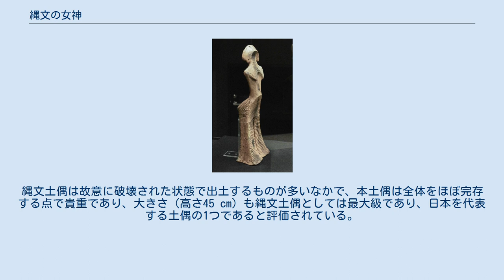縄文の女神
日本の国宝_(考古・歴史資料)
土偶「縄文の女神」山形県立博物館展示。
 縄文の女神（じょうもんのめがみ）は、山形県舟形町にある西ノ前遺跡から出土した、縄文時代中期に製作されたと見られる国宝指定の土偶の通称である。
 縄文の女神は、高さ45センチメートル (cm)、淡い赤褐色をした土偶である。
縄文時代の人の姿が究極に再現された土偶であり、故意に壊された状態で発見され復元が不可能な土偶が多い中、完全な土偶は日本国内では珍しいとされる。
 1986年、尾花沢新庄道路の建設工事の具体化に伴い、山形県教育委員会が行った遺跡詳細分布調査によって西ノ前遺跡が発見され、1992年6月から尾花沢新庄道路の建設ルートとなった最上小国川左岸（西ノ前遺跡内）の発掘調査が行われ、8月4日から8月6日の間に、直径約2.5メートル (m)、地下1 mの範囲から左足、腰、頭、胴、右足など5つに割れた土偶が次々と出土。
その後復元され、高さは45 cmと日本で発掘された土偶の中で最大級とされる。
均整のとれた八頭身の美しい容貌から、縄文の女神と呼ばれるようになった。
また、この発掘調査で縄文の女神以外にも47点の土偶残欠が出土し、国宝の附（つけたり）として指定されている。
 1998年6月30日に「土偶1箇 附 土偶残欠47箇 山形県西ノ前遺跡出土」の名称で国の重要文化財に指定され、2012年9月6日に同じ名称で国宝に指定された。
山形県内としては6件目、土偶としては4件目の国宝指定である。
 本土偶は山形県立博物館に保管されており、レプリカが舟形町歴史民俗資料館に展示されている。
 イギリスの大英博物館で2009年に開催された土偶展にも展示されるなど、日本国外での出展歴もある。
 本土偶の出土地点周辺からは縄文中期の大木8a式土器が出土しており、本土偶の製作年代も同時期と見られる。
本土偶は女性の身体を極限にまでデフォルメした造形に特色がある。
顔面は扇形に形成され、扁平でわずかに内彎する。
顔面には4か所に小孔を穿つほか、目鼻等の表現はない。
後頭部は大きく内彎する。
左右の乳房はそれぞれ逆三角形を呈し、2条の沈線で縁取る。
胴部は正中に2条の沈線を垂直方向に施し、この沈線の下方には刺突によって臍を表す。
臀部は後方に大きく屈曲している。
腰部には沈線で入り組んだ文様を表す。
左右の脚はそれぞれ角錐状に形成され、最下部で結合している。
それぞれの脚の前面と背面は太めの沈線で斜線状の文様を密に表すが、側面は無文である。
両脚とも、足裏に穴を空けて内部の土を掻き出しており、その深さは3 cm強である。
このように内部の土を掻き出すのは、焼成時に内部が生焼けになるのを防ぐための技術的工夫であると考えられている。
本土偶は5つに割れた状態で出土したものであるが、ほぼ完形に接続復元されている。
縄文土偶は故意に破壊された状態で出土するものが多いなかで、本土偶は全体をほぼ完存する点で貴重であり、大きさ（高さ45 cm）も縄文土偶としては最大級であり、日本を代表する土偶の1つであると評価されている。